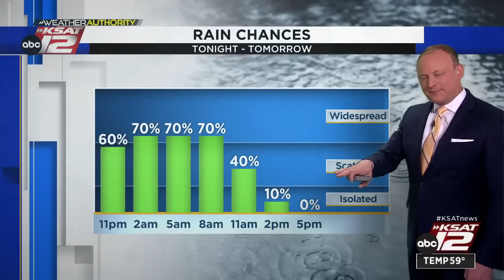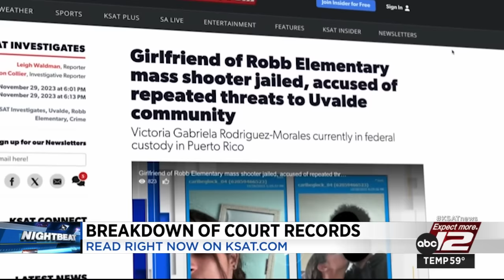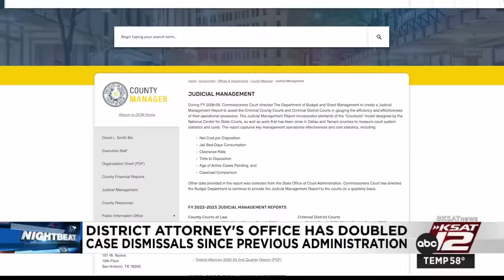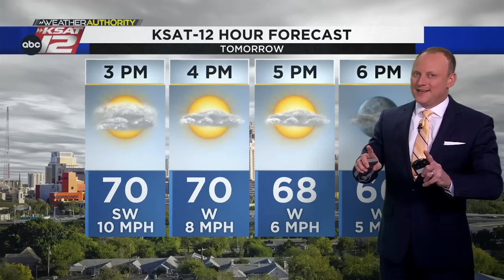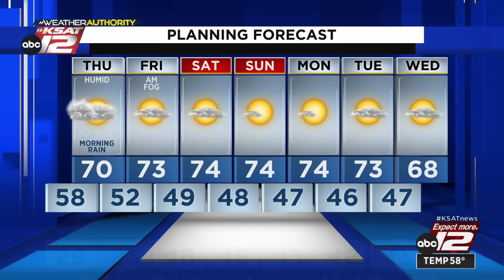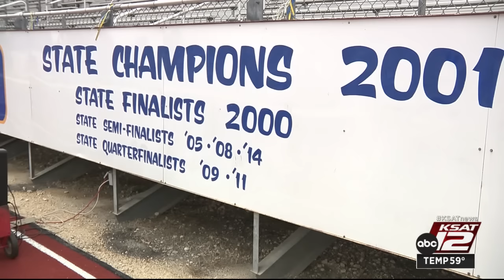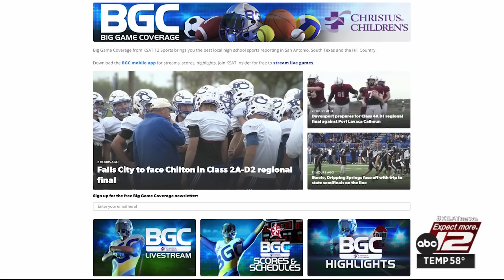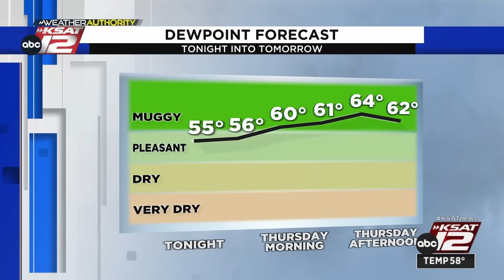KSAT 12 News Nightbeat : Nov 29, 2023